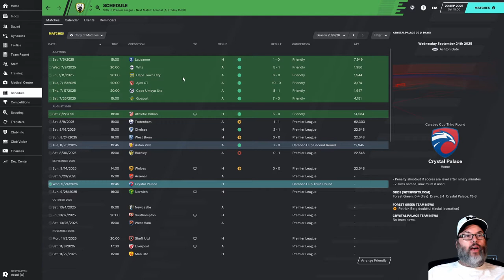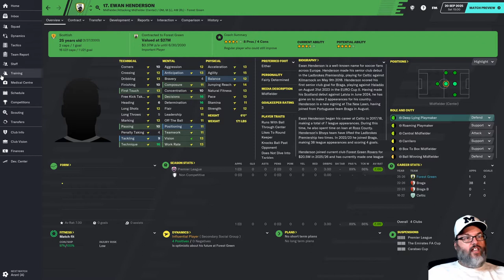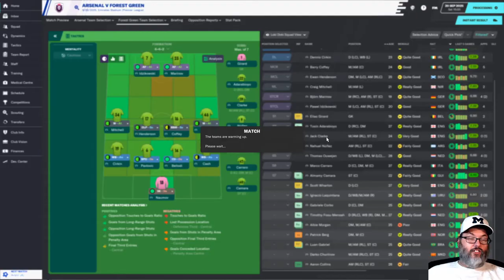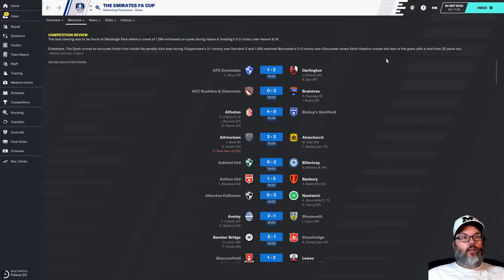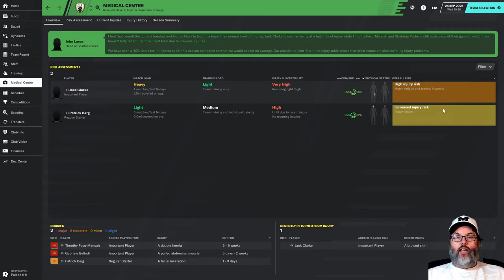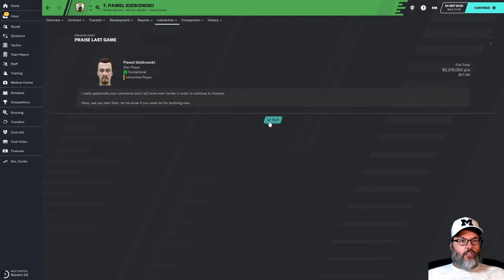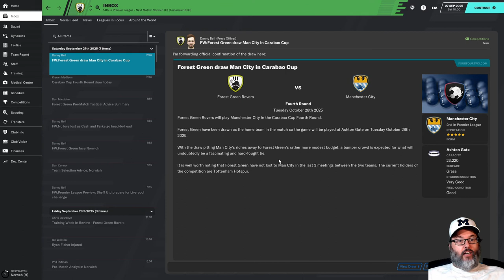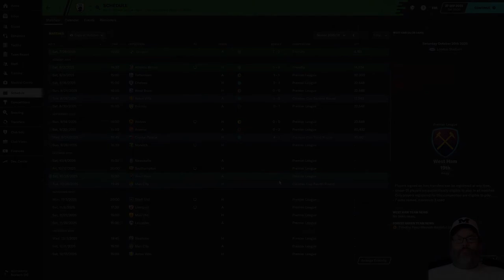FM20 - Forest Green Rovers - Ep. 54 - Arsenal & Crystal Palace